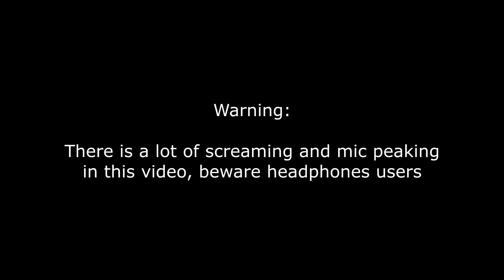Perfectly Cut Screams in Smash Ultimate #2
Submit your own clips here!
You can also submit clips through discord!